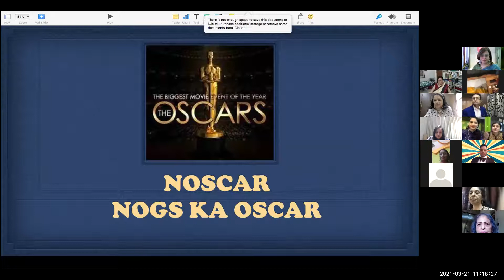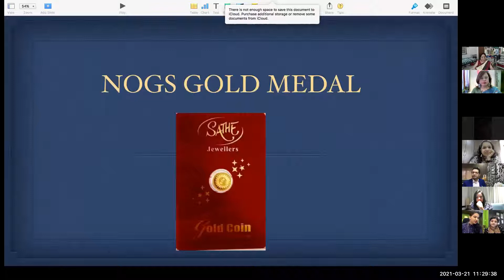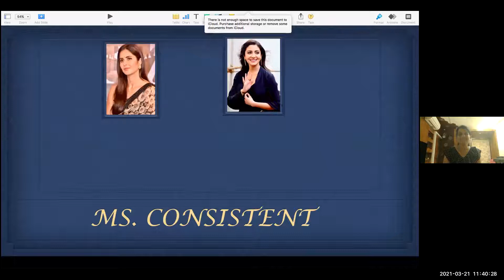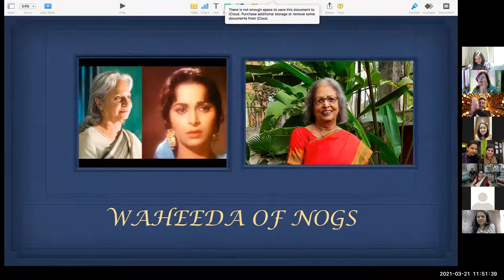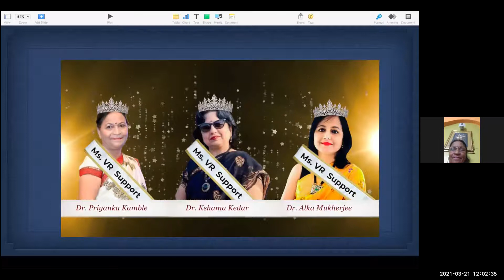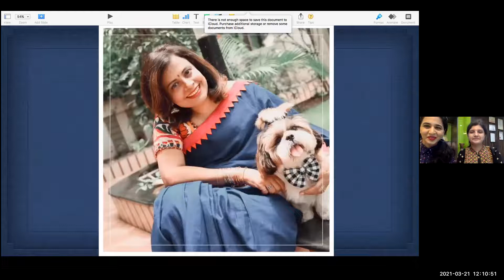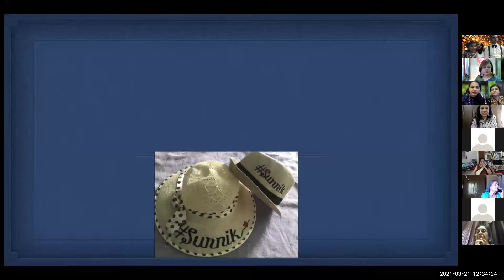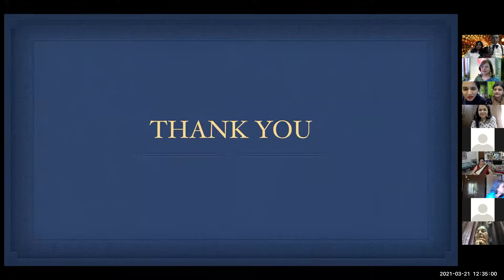gaurav puruskar NOGS KA NOSCAR